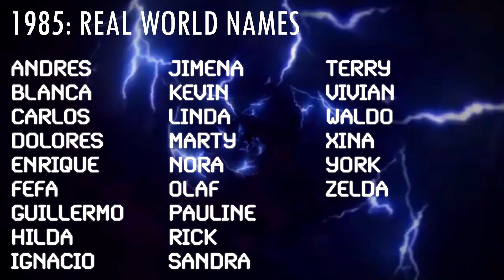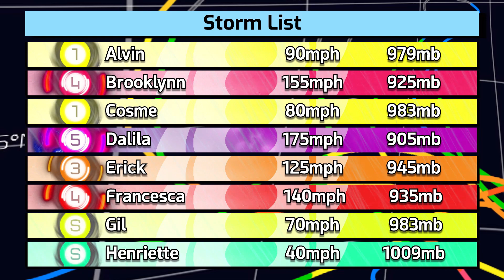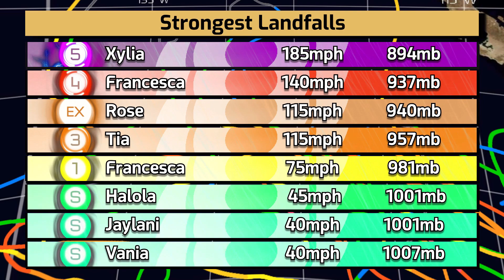1985 East Pacific Hurricane Season Recreation (TurretLife X)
The second most active season in the real world will face the mind of Turret when it is recreated into something even worse than it was originally. With areas still reeling from the impacts from the last three seasons, how will 1985 shake things up this time?

Welcome to the fourth episode of the Turret Recreation series, where even extra-tropical systems aren't that harmless anymore...